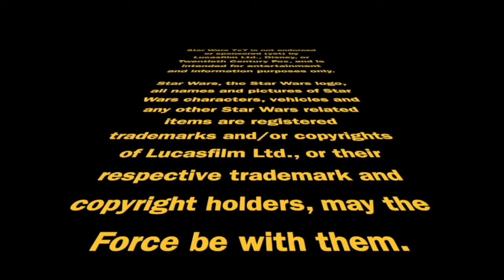Is Qimir an Actual Sith Lord (Like Vader)? | Star Wars 7x7 Episode 3,657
It's one thing for Qimir to refer to himself as a "Sith." But is he, potentially, a full-on "Sith Lord"? There's evidence for that, which we'll consider on today's show. And if that's the case, then there's even more trouble to come for the Jedi...   Punch it!

For the price of a cup of coffee each month, you too can support the independent creator who’s been making it for nearly ten years

And may the Force be with you, wherever in the world you may be.